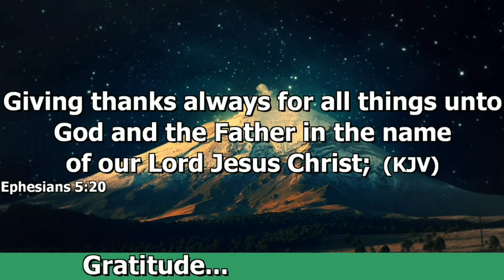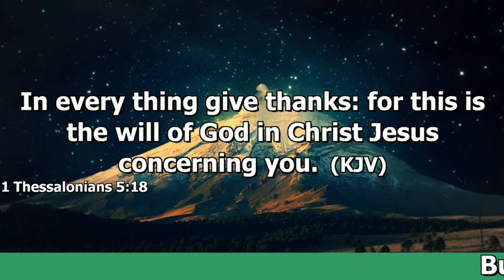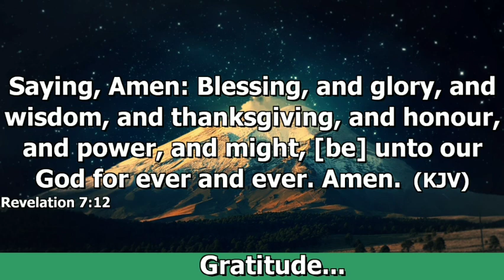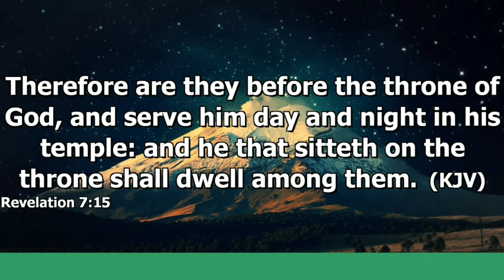BUILD UP || GRATITUDE || Giving thanks always for all things unto God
Thanksgiving is one of the ingredients that makes God Perfect.